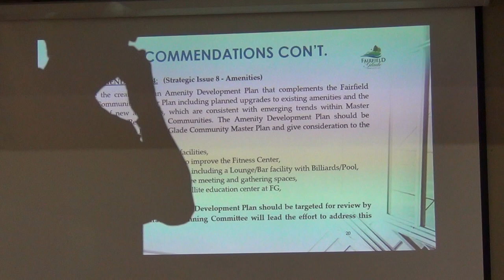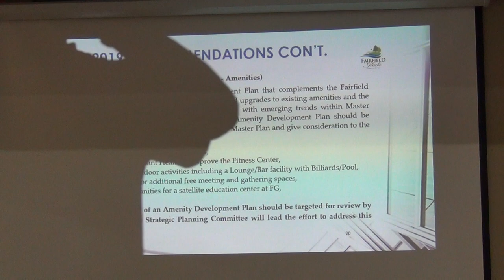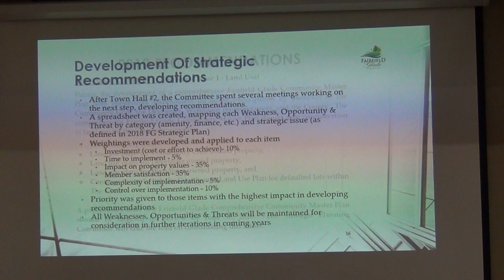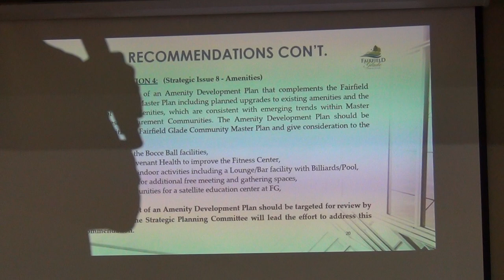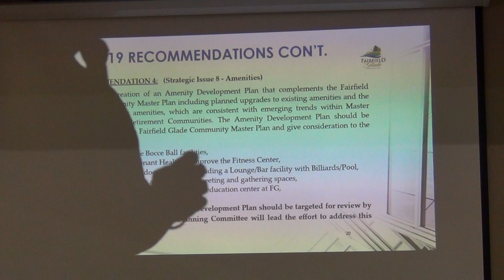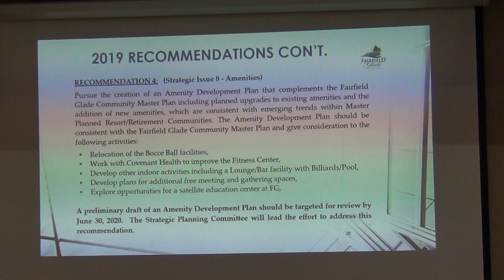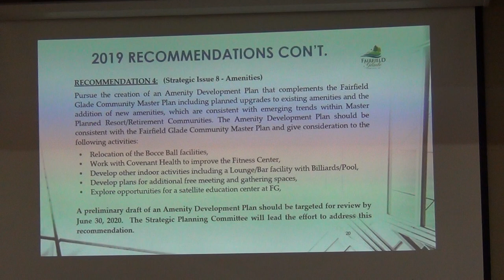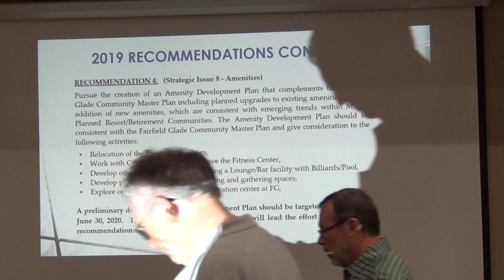SPC Town Hall August 2019, Part 3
Fairfield Glade Community Club SPC Town Hall meeting on August 15, 2019. Part 3/3